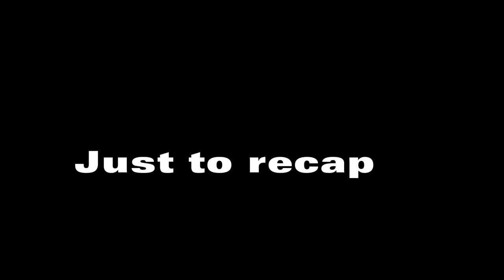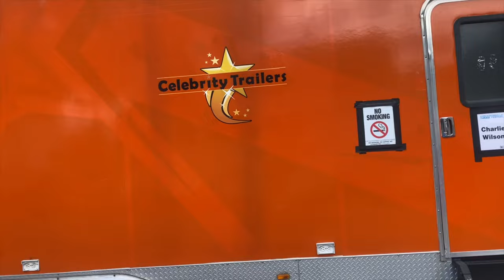[VLOG] The Jacksonville Jazz Fest w/ Chaka Khan, Samara Joy & The Big Boss Man!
Hey y'all! I'm Dani! Thanks for stopping by! Today's video is all about me attending and performing at the Jacksonville Jazz Fest 2023 with Charlie Wilson and the crew. I know vlogs aren't everyones thing, but if you like them, hope you enjoy this short one! ___________________________________________________________________________

▶︎ Music CFM Production / copyrightfree. .

Thank y'all for watching, xo!
Dani